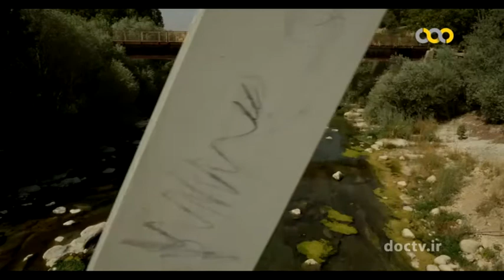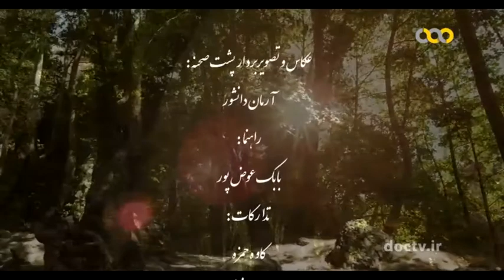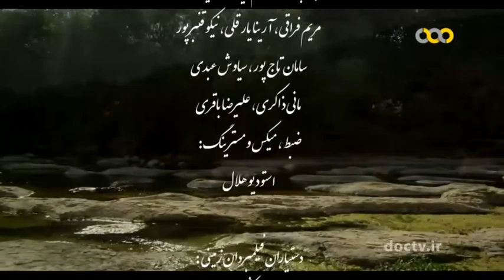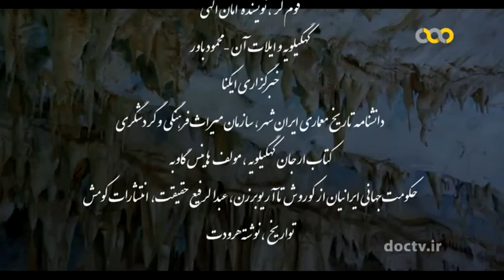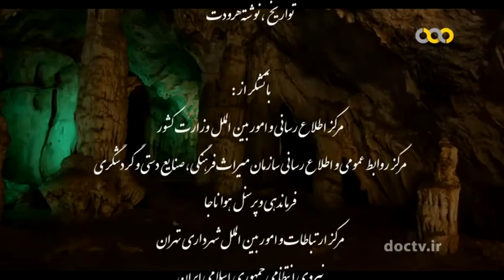Iran Kohgiluyeh and Boyer-Ahmad province رودخانه بشار و خرسان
عطار نیشابوری
شبکه مستند سیما جاعش ، یک شبکه دیجیتال بیست و چهار ساعته و تخصصی با هدف تولید و پخش فیلم های مستند است. این شبکه از سال ۱۳۸۸ به شکل آزمایشی و از سال ۱۳۸۹به شکل رسمی کار خود را با تمرکز بر سینمای مستند آغاز کرده